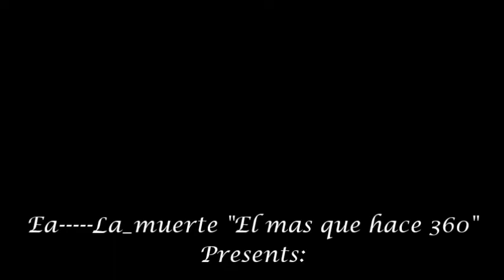Ea-----La_Muerte: Volcano Activity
360 sniper and assault riffle on advance warfare